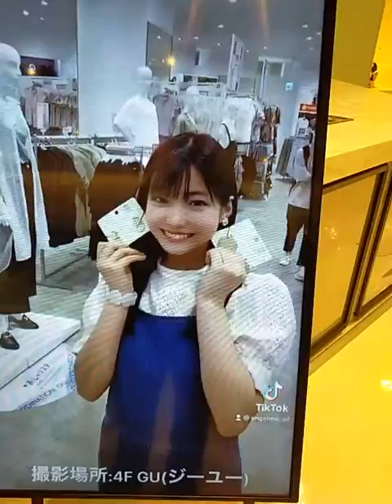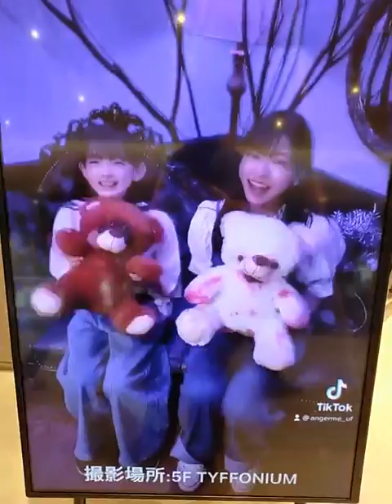アンジュルム屋外限定tiktokダイバーシティ東京 お台場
アンジュルム　デジタルサイネージ宣伝ショッピングモール　ハロプロ
tiktokダイバーシティ東京　お台場
アンジュルム 29thシングル『はっきりしようぜ/泳げないMermaid/愛されルート A or B？』発売記念

ハロー!プロジェクト(Hello! Project)は、アップフロントプロモーション（旧アップフロントエージェンシー）女性アイドルグループ・女性タレントの総称、またはメンバーのファンクラブの名称。略称はハロプロ（英語圏では"H!P"と略される）。、
主につんく♂が総合プロデュースを手掛けた
モーニング娘。’21 New Album「16th〜That’s J-POP〜」2021年3月31日（水）発売前作より約3年4ヶ月ぶりとなる通算16枚目のオリジナルアルバムが発売決定！CD全15曲を収録。
初回生産限定盤のBlu-rayには、このアルバムのためだけの 『モーニング娘。’21 無観客シークレットライブ』映像収録。
日本を代表する女性ボーカルグループ

Funnny  Cute Moments Scene
面白い おもしろい動画　腹筋崩壊 可愛い かわいい シーン爆笑　おもしろ動画

ハロープロジェクト第一号のグループメンバーの加入・卒業・脱退などを繰り返し、2019年6月22日現在、リーダーの譜久村聖と生田衣梨奈・石田亜佑美・佐藤優樹・小田さくら・野中美希・牧野真莉愛・羽賀朱音・加賀楓・横山玲奈・森戸知沙希・北川莉央・岡村ほまれ・山﨑愛生の計14名で活動している。なお、2021年なら「モーニング娘。'21」）。

アンジュルム（旧スマイレージ）
ハロプロエッグを卒業し、同年5月26日にメジャーデビューした。当初のメンバーは和田彩花・前田憂佳・福田花音・小川紗季の4名。2014年12月17日にグループ名を改称した。2011年以降、メンバーの脱退・加入・卒業があり、2020年12月10日現在、リーダーの竹内朱莉と川村文乃・佐々木莉佳子・上國料萌衣・笠原桃奈・伊勢鈴蘭・橋迫鈴・川名凜・為永幸音・松本わかなの10名で活動

Juice=Juice
結成時は6名だったが、脱退・加入・卒業があり、2021年2月12日現在、リーダーの金澤朋子と植村あかり・稲場愛香・井上玲音・段原瑠々・工藤由愛・松永里愛の7名で活動している。

結成時は6名だったが、メンバーの加入や離脱があり、2020年12月28日現在、リーダーの山岸理子と新沼希空・谷本安美・岸本ゆめの・浅倉樹々・小野瑞歩・小野田紗栞・秋山眞緒の8名で活動

BEYOOOOONDS
「CHICA#TETSU」「雨ノ森 川海」「SeasoningS」の3つのユニットから構成されている。結成時は9名だったが、同年12月3日にオーディション合格者3名が加入し12名となる。2019年8月7日にメジャーデビューした。2018年12月現在、一岡伶奈・島倉りか・西田汐里・江口紗耶・高瀬くるみ・前田こころ・山﨑夢羽・岡村美波・清野桃々姫・平井美葉・小林萌花・里吉うたのの12名で活動